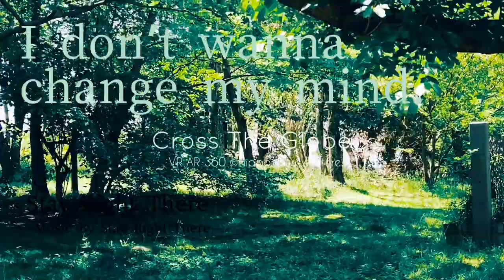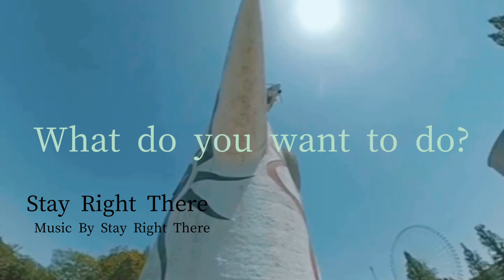MUSIC → Stay Right There 【VIDEO by KAHUA】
ARTIST : STAY RIGHT THER
SONG:STAY RIGHT THERE
VIDEO:KAHUA